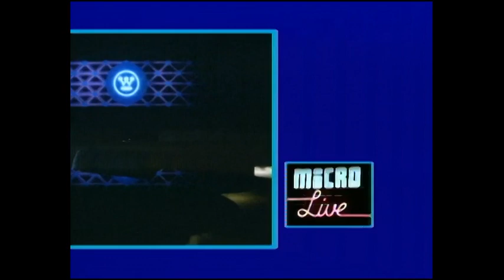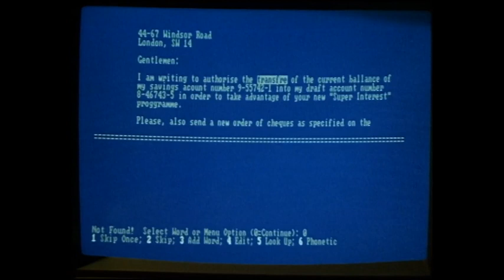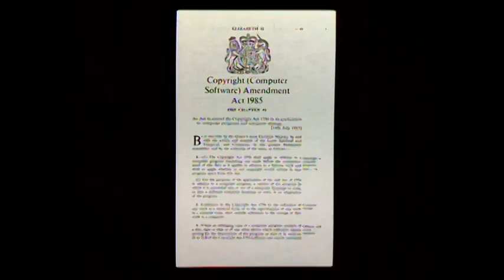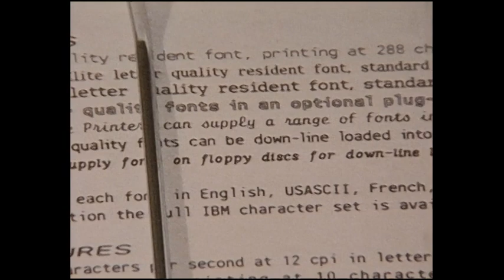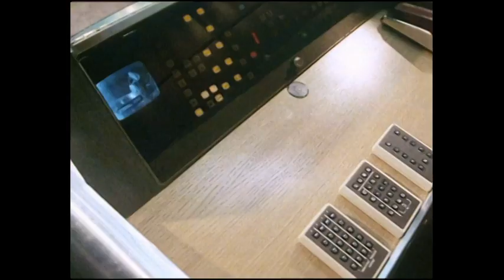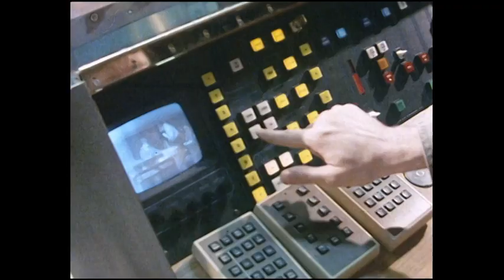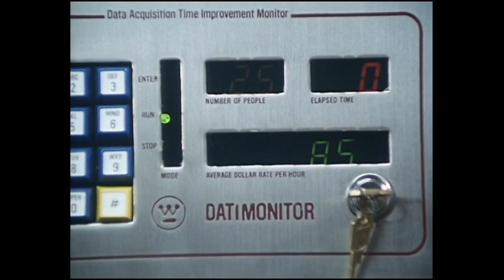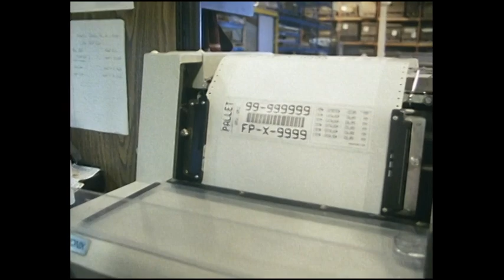Micro Live - S02E06 (November 15th 1985)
Lesley Judd , Fred Harris and Freff report on the world of information technology. This week: a look behind the scenes at one of the world's most successful games software companies. Fred Harris takes a further look at how to make music on your home micro, and Freff reports on an American company that has spent $15 million setting up a kind of technological Aladdin's cave to project its image to both employees and customers.